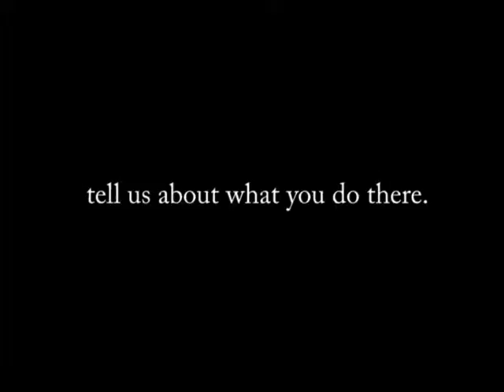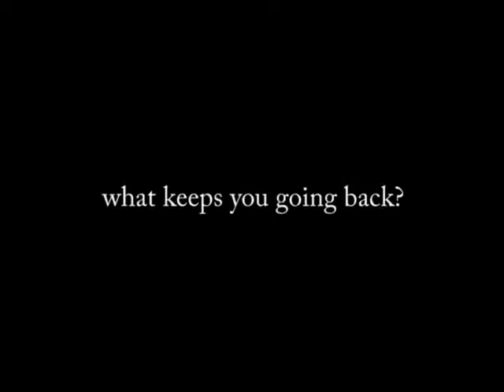Wed Nt Childrens Peru 2